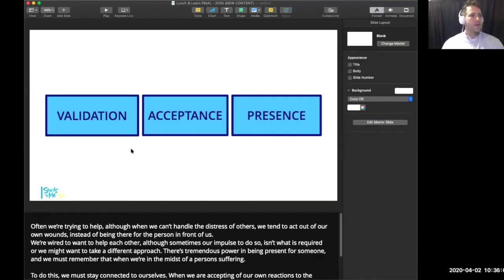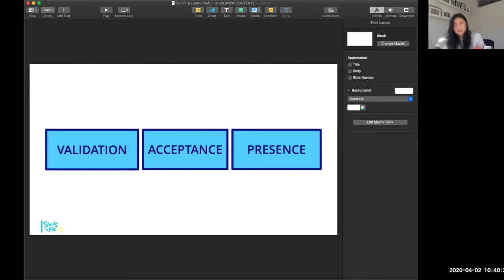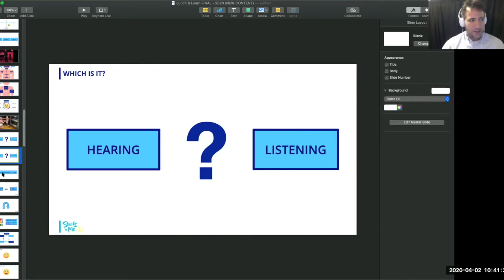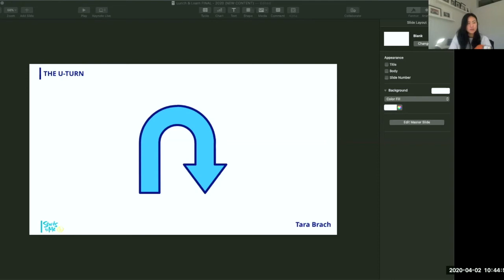Have you lost it on someone since the COVID-19 lockdown?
How many times since the lockdown have you wished you chose different words or behaved differently when in a difficult conversation?

Either with a family member, partner, child, colleague, or boss?

I most definitely have a few I'd like to take back.

Please join me and a lovely human being Ellen Choi, Ph.D. as we continue to explore our big feelings and many thoughts. We’re no gurus, nor do we claim to have all the answers.

We’re on the journey with you and love to explore and discuss how we navigate our way.

I was overwhelmed by the amount of people that joined us last week.

Let’s see if we can get over 50 this week.

You can register here startswithme.ca/covid19